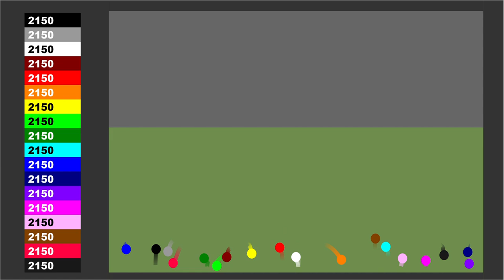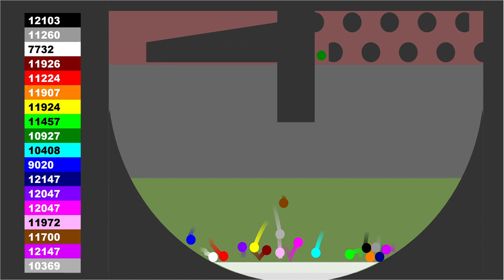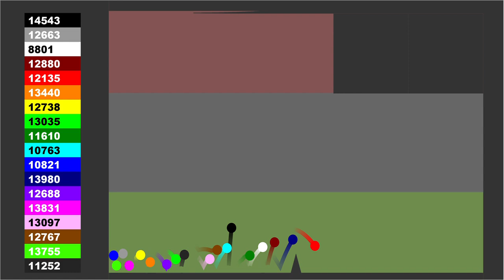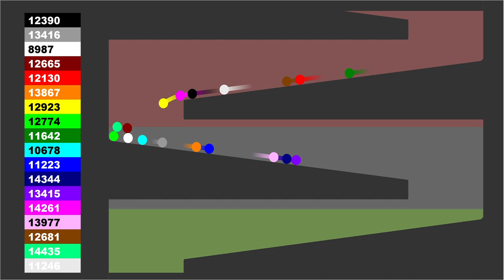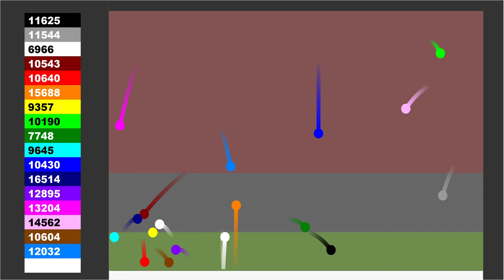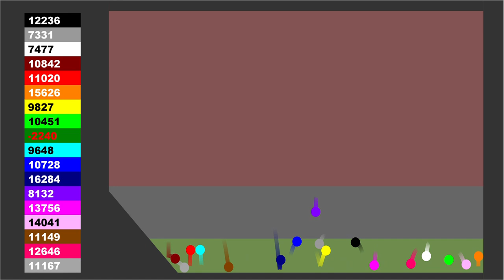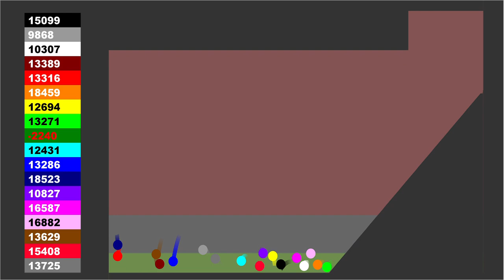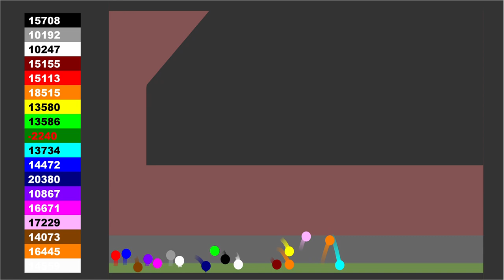Points Game + Keep Forwards | Marble Race in Algodoo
Marbles try to stay in the green area (add points) while staying out of the red (lose points).
If a marble reaches 0, it dies!

Music
1)
Song: Heaven and Hell - Jeremy Blake